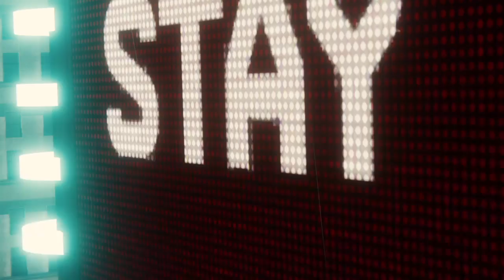MARVEL SPIDER-MAN : EPISODE 12 (Electro et le Vautour)🕷️⚡️🦜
Bien le bonjour, les clowns. J'espère que vous allez bien et on continue notre aventure sur Marvel Spiderman avec un combat avec Electro et le Vautour et quelques trucs sérieux. A plus les clowns ET les araignées 🤡🕷️🕸️spiderman